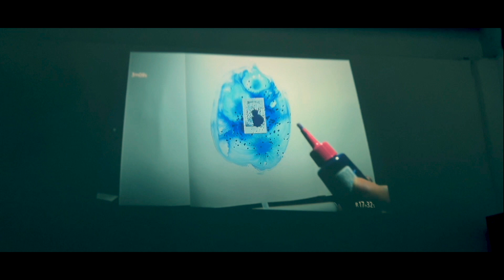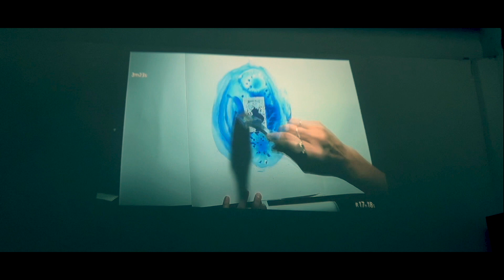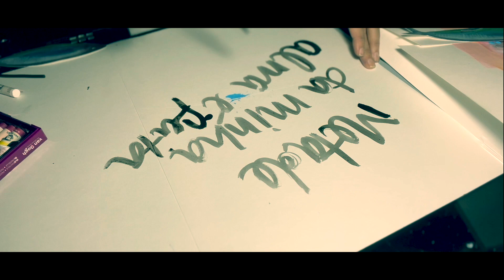VIDEO Performance - Exposição Idolatrada Salve!Salve!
VIDEO Performance

COLETIVA PENSA IDOLATRIA E SALVAÇÃO EM CONTEXTO ELEITORAL
5 DE SETEMBRO DE 2022

Treze artistas cariocas abrem no próximo sábado, dia 10, a exposição coletiva “Idolatrada Salve! Salve!”, às 15h, no terraço da Fábrica Bhering. Com curadoria de Carolina Rodrigues, Fabiano Fernandes e Rubens Takamine, e expografia de Melissa Alves, fazem parte da exposição Azizi Cypriano, Breno de Sant’ana, Camila Braga, Jesus Suave, Mônica Coster, Mery Horta, Rafael Amorim, Rona Neves, Siwaju Lima, Taty Arruda, Tobinaga, Thaís Basilio e William Maia.

No mês anterior às eleições, a coletiva pensa a política, economia e educação no país, além das disputas territoriais e os epistemicídios que acometem as minorias. Os artistas se esforçam para  compreender as estratégias de sobrevivência que nossas e nossos ancestrais elaboraram para atravessar as adversidades, a partir de sociabilidades que são desenvolvidas através de ritos: dos afetos que se expressam na visualidade e na materialidade simbólica ou nos detalhes que ganham a dimensão ritualística no cotidiano. Idolatria e salvação. Palavras comuns no léxico da espiritualidade, aqui, reverberam reflexões outras na radicalização da arte.

A coletiva é organizada pelo Atelier FFAC e coolmeia (@coolmeia.art). Paralela à programação ArtRio, as obras em exposição – exceto vídeos e performances – estarão disponíveis à venda, sendo 100% lucro das artistas.

Idolatrada Salve! Salve!
Abertura: 10/09/2022 (sábado) | 15h às 20h
Visitação: 12/09 a 24/09/2022 | 13h às 20h

Atelier FFAC
Fábrica Bhering | 6º andar (terraço)
Endereço: Rua Orestes, 28, Santo Cristo, Rio de Janeiro – RJ